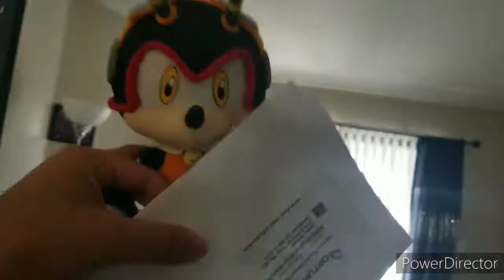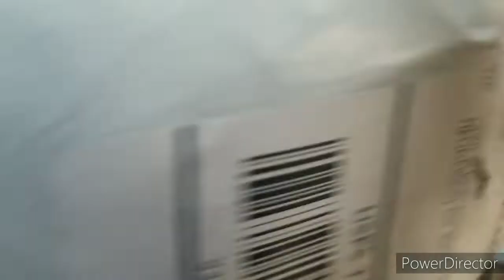Unboxing GEE Espio plush